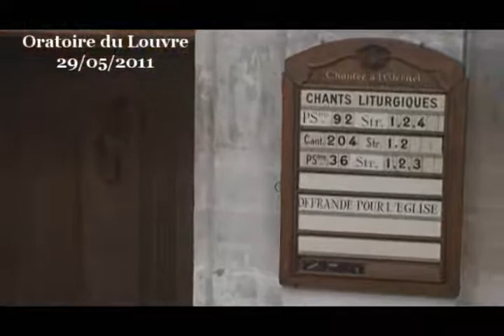Découvrir l'Éternel quand on ne le connaît pas (Exode 3)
au moment où Moïse approche de l'Horeb, il est dans la situation de quelqu'un qui n'a encore jamais entendu parler de I Eternel. Moïse a été élevé à la cour du roi d'Egypte, il a été élevé dans la tradition égyptienne et lorsqu'il arrive dans le pays de Madian, on le prend pour un égyptien. En ce sens, il est semblable à une personne qui n'a jamais été directement au contact du Dieu biblique, à la manière d'un enfant, à la manière de quelqu'un qui n'a pas été élevé dans la connaissance de t Eternel. Et c'est à lui, à cet homme, que Dieu va décider de se révéler, ce qui est particulièrement précieux pour nous car cet épisode nous permet de d'envisager de quelle manière nous pouvons présenter I Eternel notre Dieu à quelqu'un qui n'en a jamais entendu parler. Cet épisode biblique nous renseigne sur la pédagogie de Dieu, une pédagogie qui suit trois pistes différentes. Tout d'abord en faisant référence à l'histoire familiale, deuxièmement en s'appuyant sur la vie quotidienne et, troisièmement, en s'attaquant à la question de l'être.
1. Histoire familiale

Lorsque Dieu se présente, il commence par évoquer les figures des anciens: le père de Moïse ainsi qu'Abraham, Isaac et Jacob; trois personnages avec lesquels une relation privilégiée s'est tissée, auxquels s'ajoute le père de Moïse. L'Eternel ne se présente pas comme le Dieu de Moïse (et pour cause: Moïse, ignore qui il est) mais comme le Dieu de son pre et de ces trois figures traditionnelles (que Moïse ne connaît pas forcément non plus, peut-être en a-t-il néanmoins entendu parler puisqu'il a manifesté une forme de sympathie pour les Hébreux un peu plus tôt). Cette pédagogie consiste à faire découvrir Dieu à travers l'histoire familiale, à travers ce que nos anciens nous ont fait connaître de lui, explicitement ou implicitement. La première source de connaissance est la tradition de la famille dans laquelle nous pouvons puiser de nombreuses informations pour découvrir Dieu, sa vie, son oeuvre. Nous n'affirmons pas autre chose lorsque nous chantons ce couplet de la Cévenole où nous disons « cévenols, le Dieu de nos pères, n'est-il pas notre Dieu toujours? ». Pour nous, Dieu est d'abord ce que nos prédécesseurs, en particulier au sein de la famille, en ont fait. C'est te Dieu du calendrier lorsqu'il n'est question de Dieu 9u'à Noël et à Pâques; c'est le Dieu de l'abondance lorsqu'il est convoqué pour les bénédicités qui précèdent les repas; c'est le Dieu du dialogue et de la découverte lorsqu'il est le sujet de discussions familiales à l'occasion d'un partage biblique, de commentaires suite à une prédication, d un questionnement commun sur tel ou tel aspect de la vie spirituelle. C'est le Dieu de l'enfer lorsqu'il est présenté comme une obligation à laquelle il faut se soumettre de ré ou de force. C'est le maître du néant lorsqu'il est copieusement oublié dans la vie de famille.

Nous faisons l'expérience de Dieu à travers ce que nos parents, nos grands-parents, nos proches, en disent, en pensent et en fonction de ce que nous faisons en son nom. Les enfants font feu de tout bois, aussi bien de la piété familiale que de nos expressions langagières les plus usuelles telles que le fameux « grâce à Dieu » qu'il nous arrive parfois d'utiliser à raison et souvent à tort. Tout cela est une manière de faire de la théologie qui se diffuse chez ceux qui nous entourent et qui forge, chez eux, une image de Dieu.